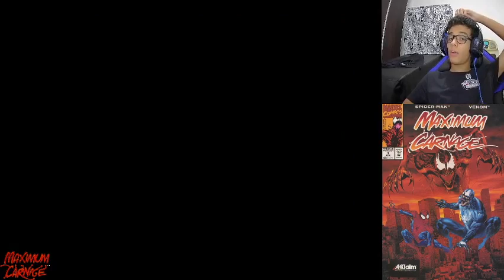MAXIMUM CARNAGE (Super nintendo) ATÉ ZERAR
Fala ai pessoal hoje a gameplay e esse JOGÃO maximum carnage do snes.
Futuramente quero trazer também a versão de mega beleza 👍😁

Quer bater um papo comigo?

SE INSCREVAM!

Espero que curtam a gameplay, falouuu!!!